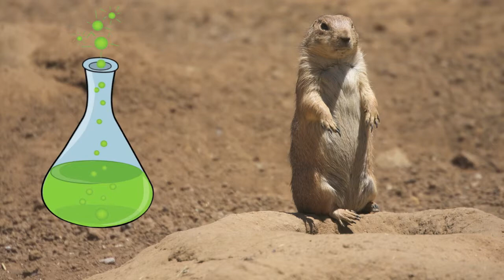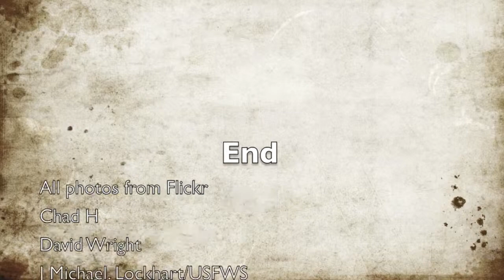Ed Tech Video Black Footed Ferret Conservation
Education Technology and Design Video Project